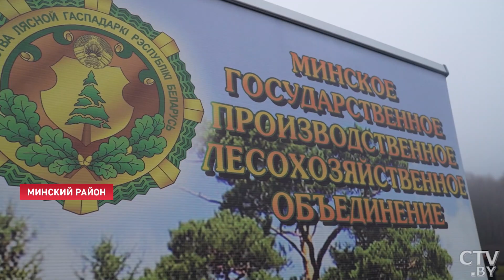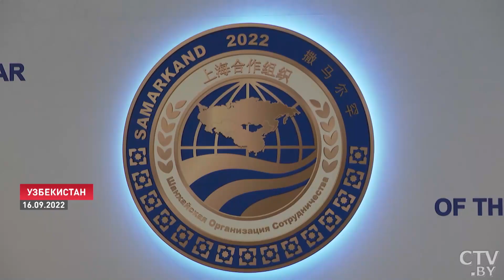Лукашенко: Поставишь и будешь европейцам рубить дрова! Это уже не шутка!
Лукашенко: Латышей, литовцев и поляков к нам, пусть рубят на дрова сами! Для них хороший бизнес! Новости Беларуси. 7 ноября в Беларуси прошёл первый чемпионат по колке дров среди сотрудников медиа, идейным вдохновителем которого стал Александр Лукашенко. В праздничный день журналисты подхватили челлендж от главы государства, взяв в руки топоры и пилы, чтобы доказать, что умеют работать не только словом. Соревнования длились порядка трёх часов. За это время участники успели пройти несколько этапов борьбы. На площадках как журналисты национальных СМИ, так и региональных, блогеры, представители ведомственных редакций. Поддержать участников турнира приехал лично глава государства. Президент дал мастер-класс журналистам. Репортаж.